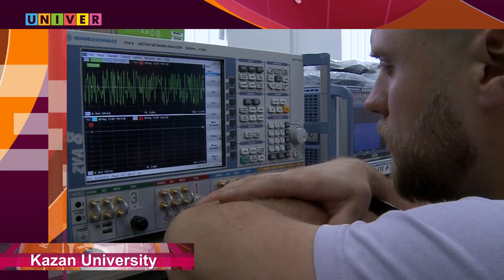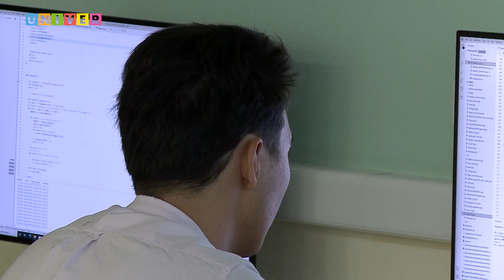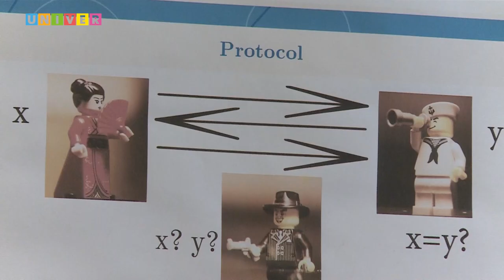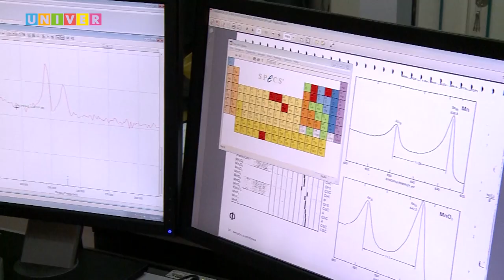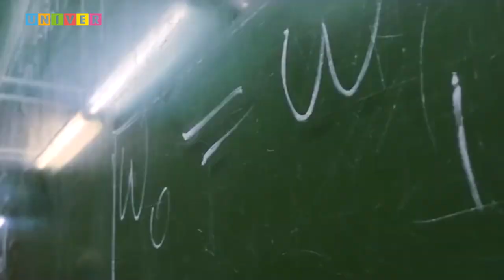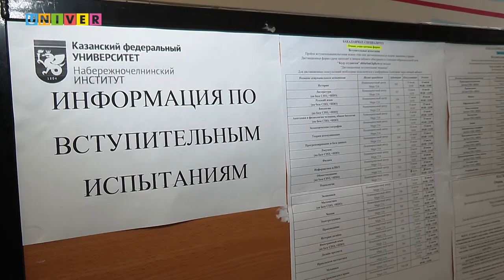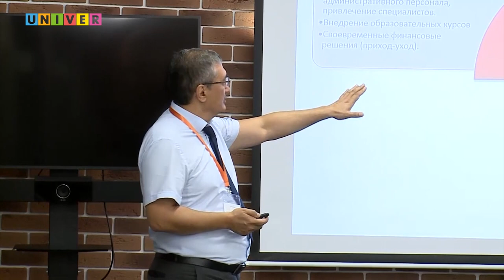Kazan University. Episode 5